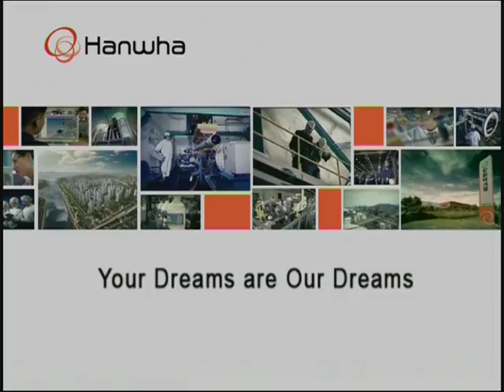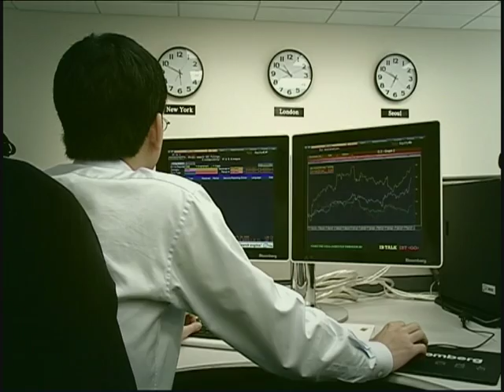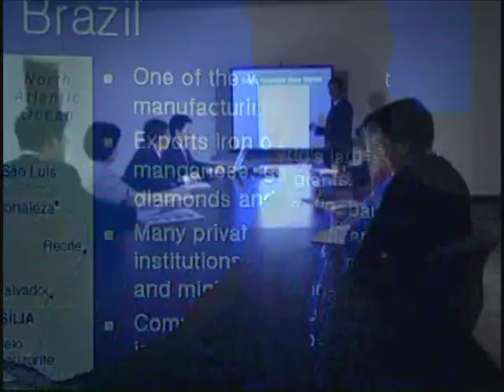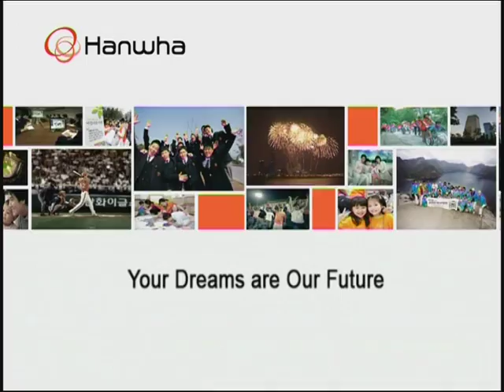Hanwha Corporate Video "Your Dream World"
Hanwha Corporate Video Korean Version
"Your Dream World"